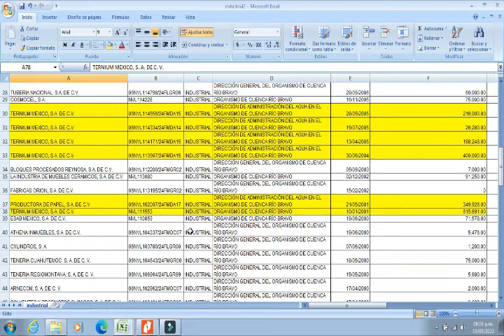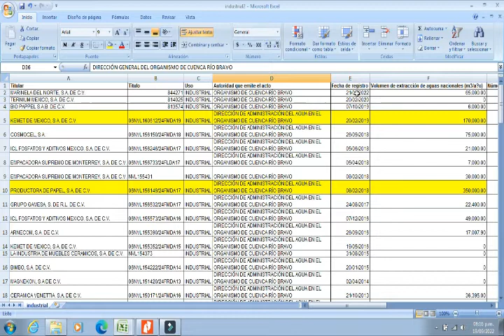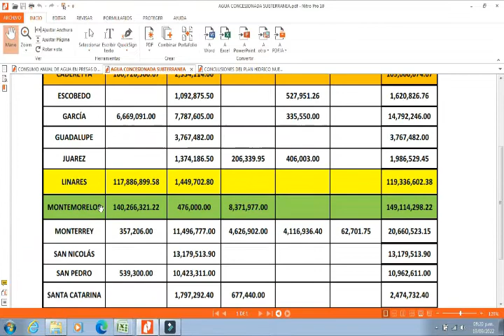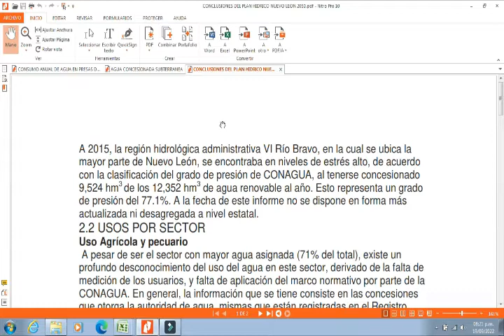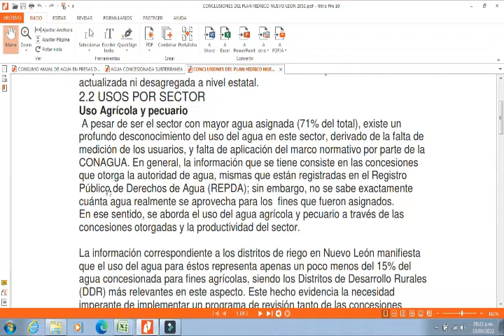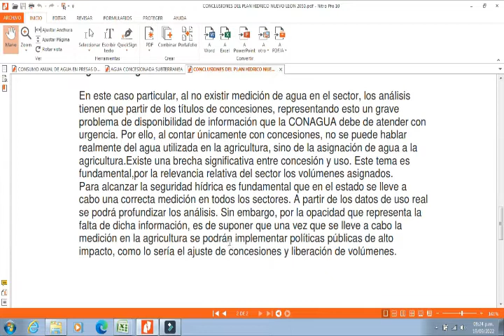LOS MOTIVOS PARA EL CONTROL DEL AGUA